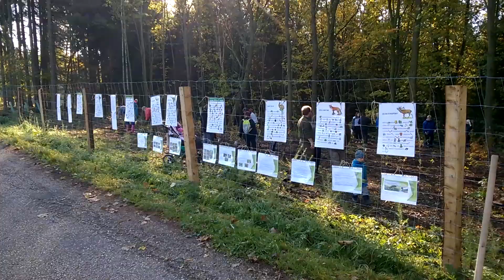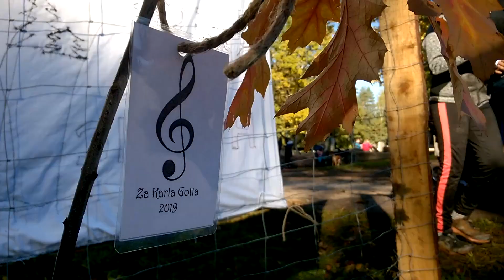TV OBR 23 10 fin